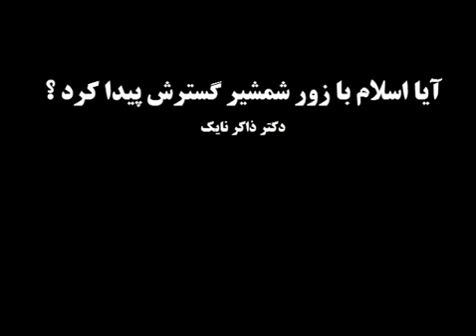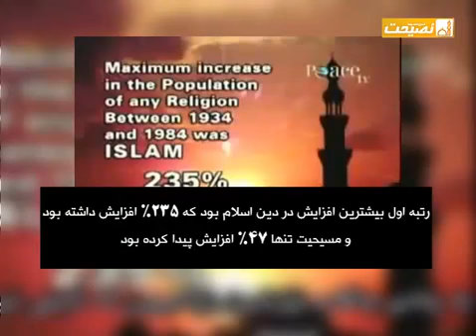☪ ZakiNaiksl fcecoerion.❓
zakir naik boktobbo
zakir naik biography
zakir naik bhashan
zakir naik books pdf
zakir naik banned in which countries
zakir naik 2+2=5
zakir naik book 2
zakir naik lecture 2